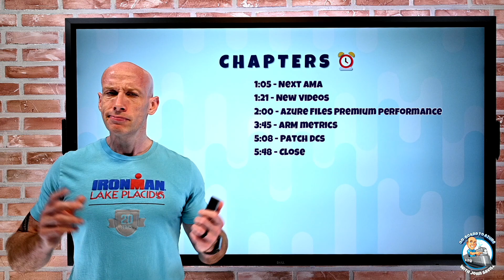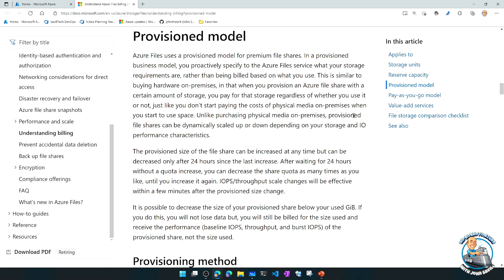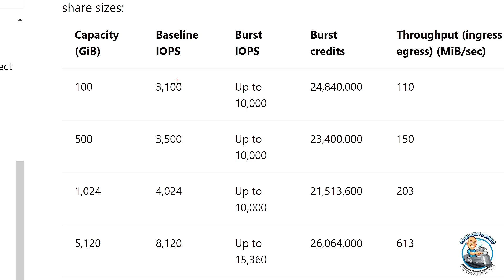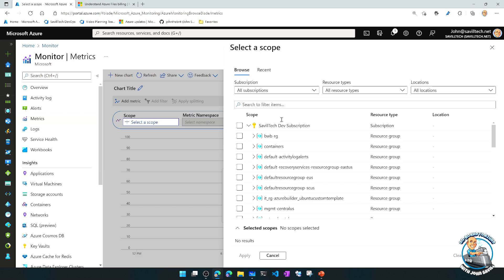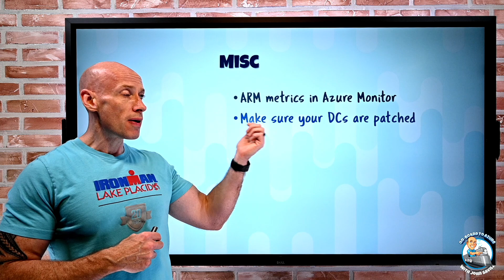Microsoft Azure Weekly Update - 26th December 2021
This week's (small) bag of Microsoft Azure updates and new features.

0:00 - Introduction
1:05 - Next AMA
1:21 - New videos
2:00 - Azure Files Premium performance
3:45 - ARM metrics
5:08 - Patch DCs
5:48 - Close